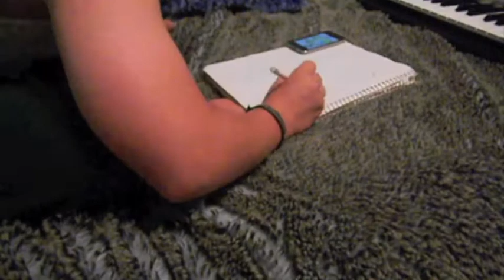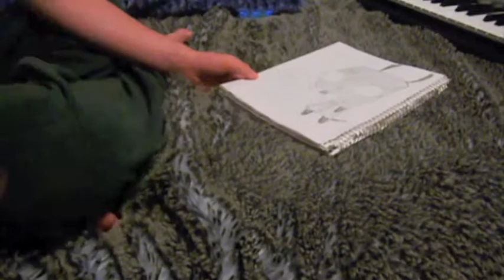Gir Pencil Drawing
I drew this late when i was bored in about 50 minutes.  Enjoy!  Song: Yellow by Coldplay